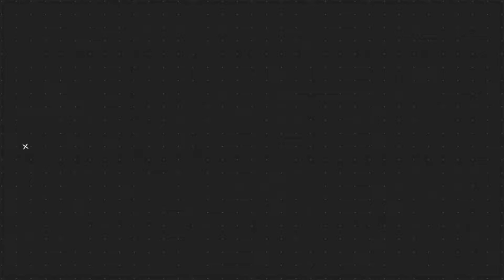Update Transfer Milan 🔴 T. Silva hanya ingin ke Milan 🔴 Milan Jalin kontak dengan Samakan 🔴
Berita Ac Milan Terbaru - Berita Bola terbaru Hari ini

1. Pulihkan cedera, Romagnoli Latihan Rutin di Gym
2. Deulofeu ingin balik ke AC Milan
3. Thiago Silva hanya ingin ke AC Milan
4. Daniel Maldini mendapat banyak tawaran, begini respon Milan
5. Milan jalin Kontak dengan Agen Mohamed Samakan